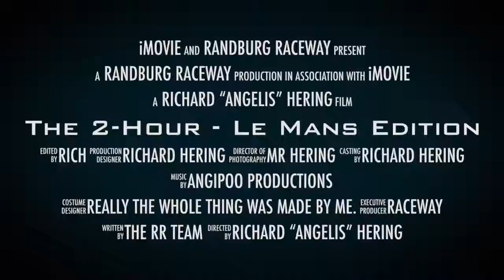The 2 Hours of Randburg Raceway Le Mans Edition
Do you have what it takes to take part in our 2 hour endurance race.
We are open 7 days a week. Situated in Strijdom Park, Randburg